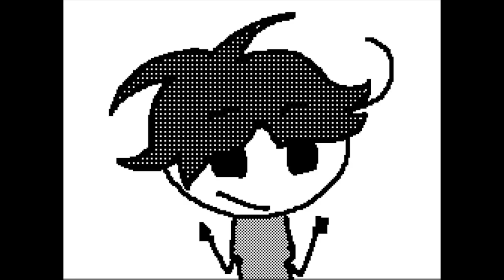Looks like sex Flipnote music video//Mike Posner